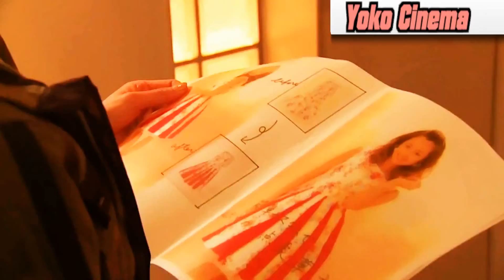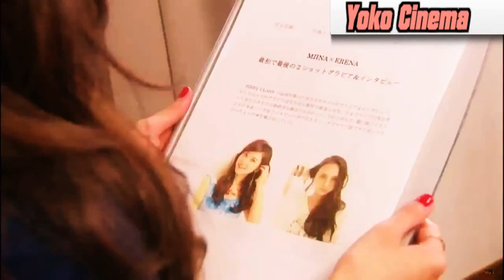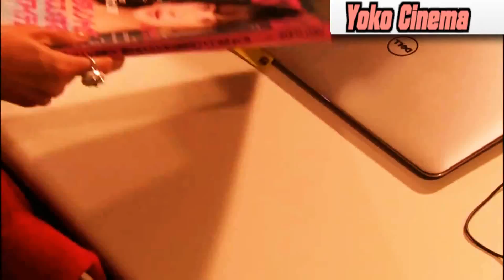INVINCIBLE First Class 2014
This is a story depicted a normal girl lives in Tokyo, the most expensive and fashionable city of Japan, likewise, it is also Japan capital city. She has been suffered many of unfair and discontented treatment from her colleague. Respectably, she has been struggling to work from beginning as a apprentice, never argue with anyone against herself. As long as the time is past, she deserved everything for her dream from those experience on her job.